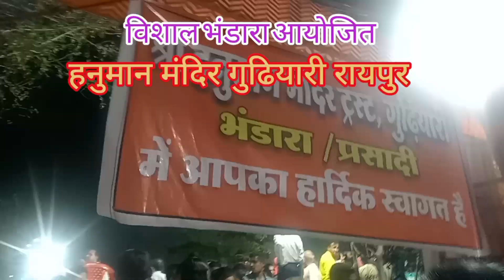Gudhiyari wale hanuman / गुढियारी वाले हनुमान संपूर्ण दर्शन | रायपुर गुढियारी हनुमान मंदिर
गुढियारी_वाले_हनुमान_रायपुर
hanuman_mandir_gudhiyari_Raipur
Gudhiyari_wale_hanuman_ji_ka_sampurd_Darshan
dahihandi_maidan_Raipur_Hanuman_ji
gudhiyari raipur bageshwar dham